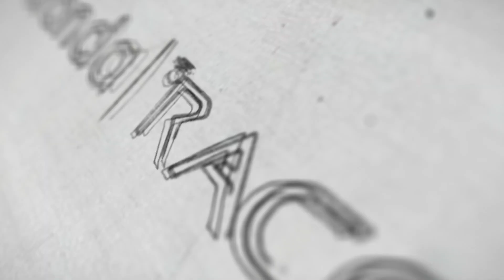SSC Online ல படிச்சு பாஸ் பண்ணேன் - Daisy , SSC MTS | 7305092269 | Veranda Race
For Admissions : 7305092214 ( Offline ) , 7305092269 ( Online )